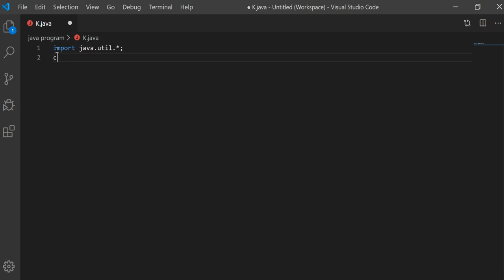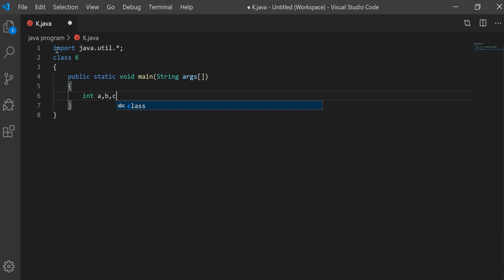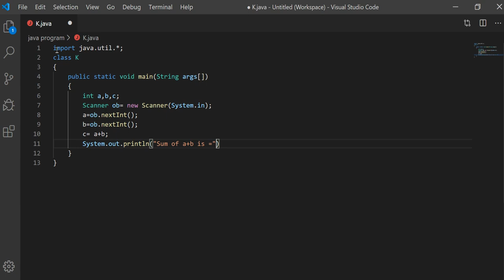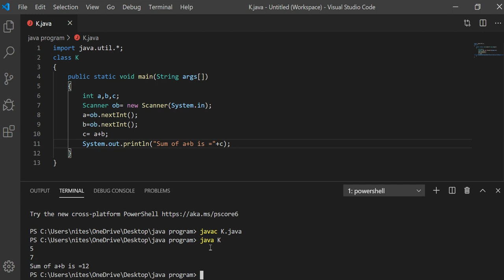JAVA SCANNER CLASS INTRODUCTION,HOW CAN USER GIVE INPUT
JAVA SCANNER CLASS INTRODUCTION
HOW CAN USER GIVE INPUT AND PERFORM SOME OPERRATION
two numbers addition program